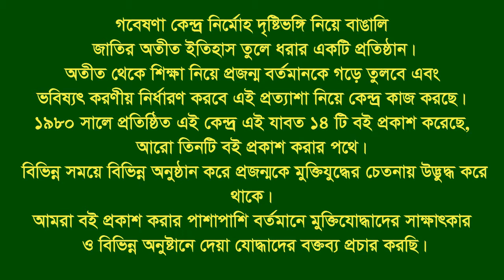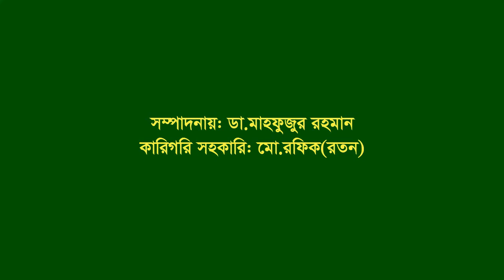Interview of Roma Chy ।। Boalkhali ।। CTG ।। Heroic Woman